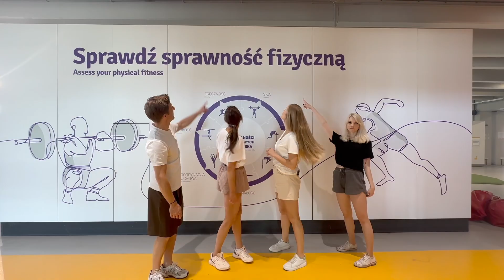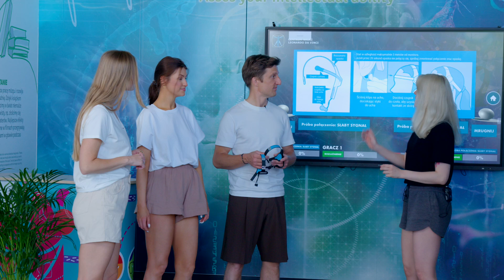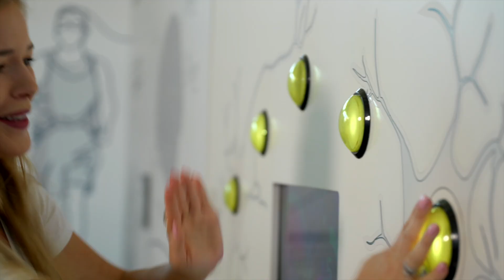AKTYWNY ODPOCZYNEK (FULL)